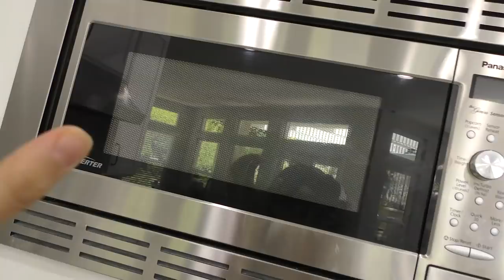GOING VEGAN FOR 24 HOURS | Kayla Davis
Hi! I try to learn more about eating only vegan and put myself to the test for a day. Watch to see if I can find all vegan foods in my kitchen to eat for 24 hours.

Hi, my name is Kayla Davis!  I am a teenager posting my life and other fun videos. I live in sunny southern California. I love my family, my friends, and my dogs Hershey and Harley.

Credits:

Creative Talent: Kayla Davis